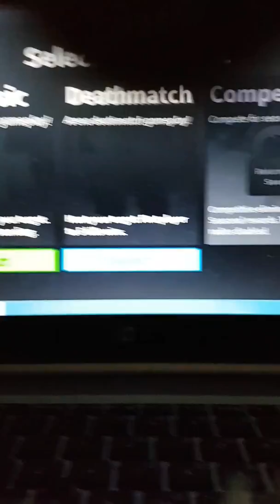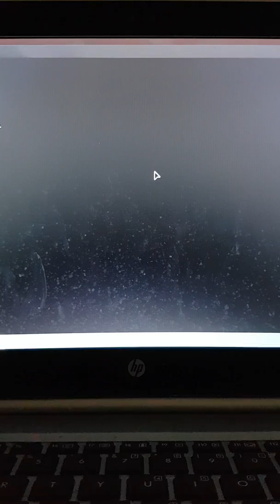CRAZY THROUGH THE WALL SHOT/ROBLOX Assassin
HOWWWW!!??